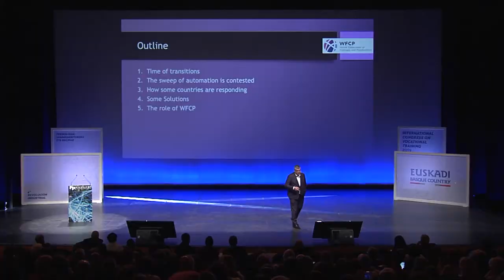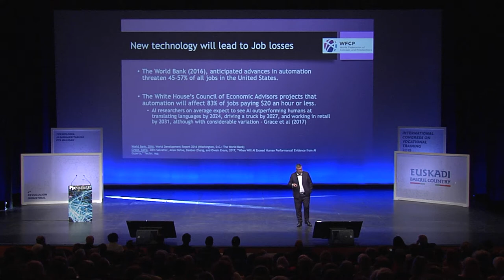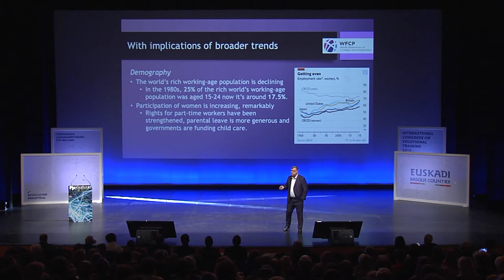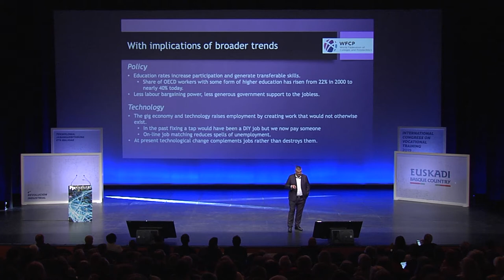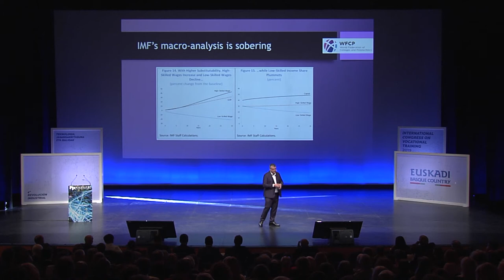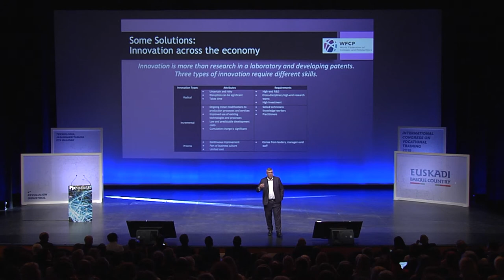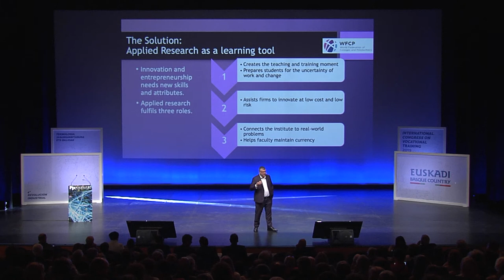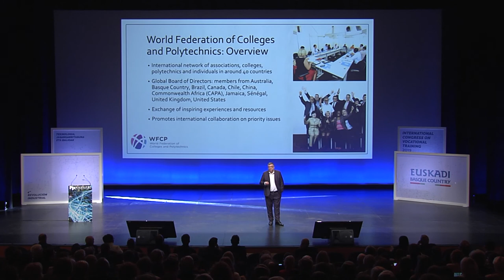FPeuskadi2019 Craig Robertson - Congreso Mundial 2020 World Federation of Colleges & Polytechnics ES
2019 - INTERNATIONAL CONGRESS ON VOCATIONAL TRAINING
4a REVOLUCION INDUSTRIAL, 5-6 Junio
Presidente de la World Federation of Colleges and Polytechnics, CEO-Gerente de TAFE Directors Australia, Craig Robertson